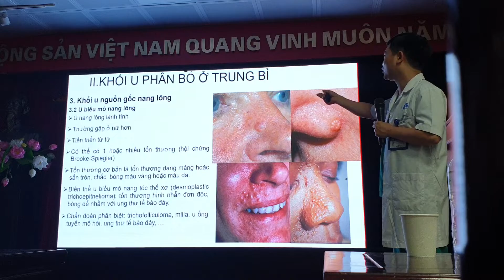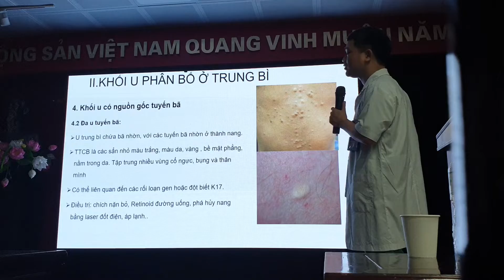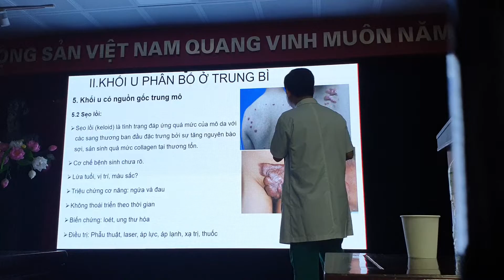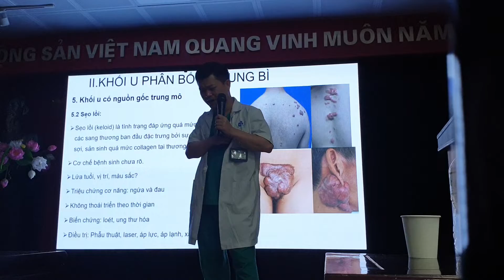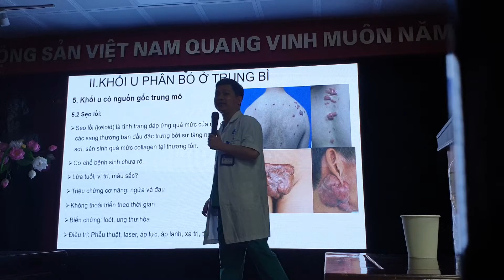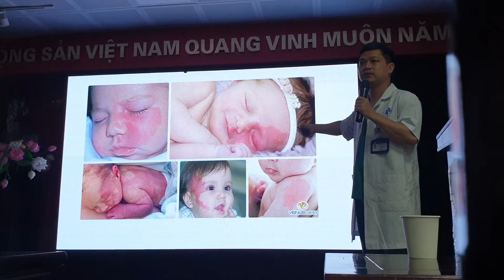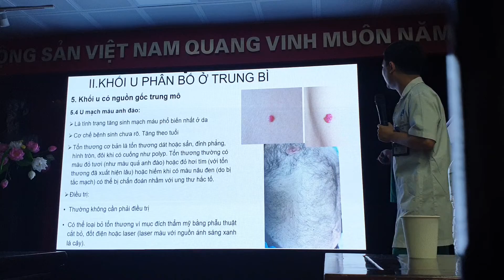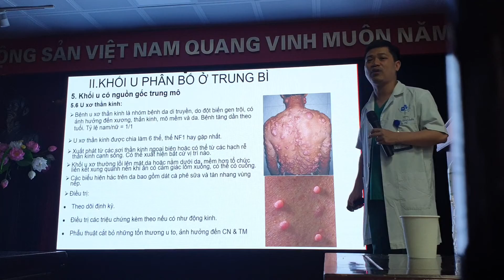6.2. U da lành tính - thầy Quân - 28/04/2022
sorry các bác, đang quay thì điện thoại em hết pin nên bị cắt ra làm 3 phần 6.1, 6.2, 6.3 nhé.